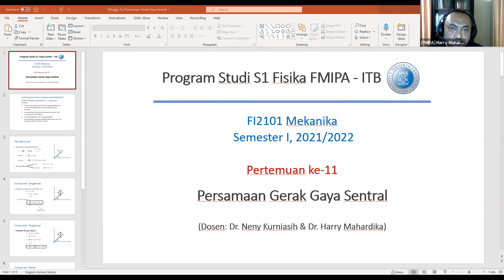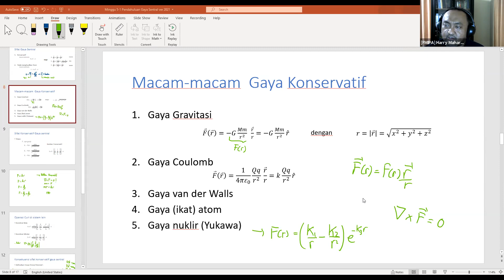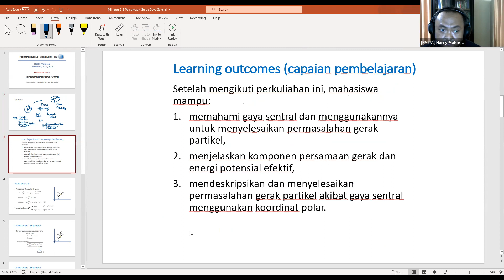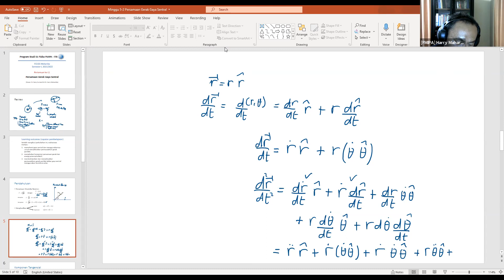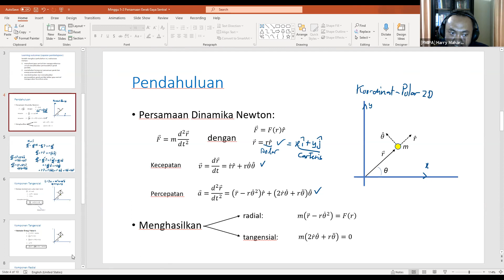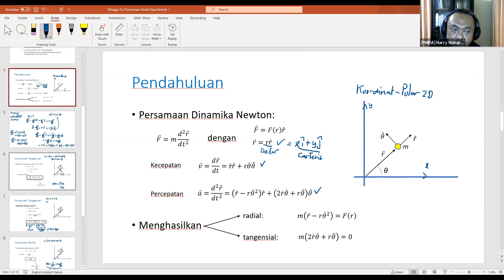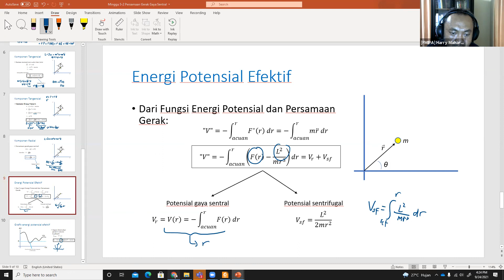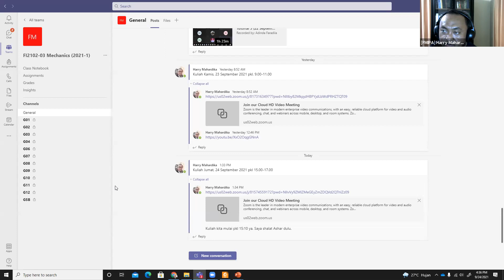Kuliah FI2102 Mekanika K03, Jumat 24 September 2021. Prodi Sarjana Fisika ITB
Materi Kuliah: Energi Potensial Efektif. Kuliah disampaikan pada  pkl 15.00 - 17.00 WIB.